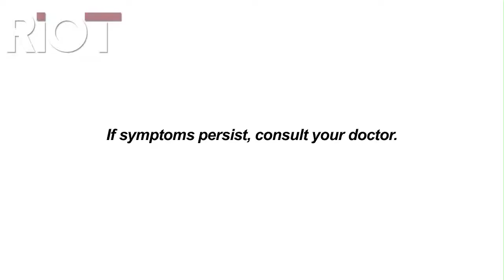Proj PLAYGROUND 30s